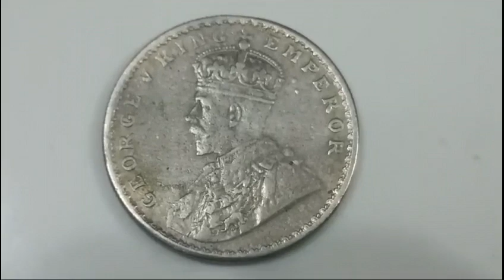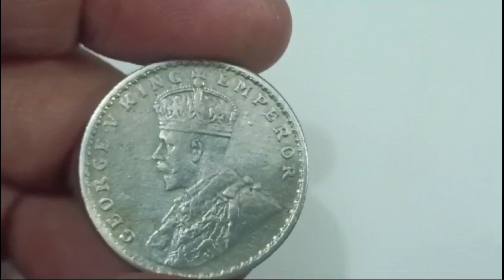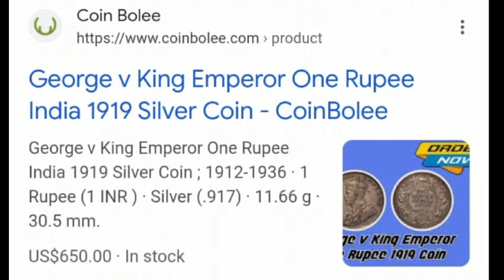Silver 1 Rupee 1919 British India coin value | One Rupee King George V 1919 coin value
Silver 1 Rupee 1919 British India coin value
One Rupee King George V 1919 coin value
Features

IssuerIndia - British (British India) KingGeorge V (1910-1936)
TypeStandard circulation coinYears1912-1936Value1 RupeeCurrencyRupee (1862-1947)CompositionSilver (.917)Weight11.66 gDiameter30.5 mmThickness1.92 mmShapeRoundTechniqueMilledOrientation

Obverse

Crowned bust of King George V facing left (type II)

Lettering: GEORGE V KING EMPEROR

Engraver: Edgar Bertram Mackennal

Reverse

Within a circle, the date divides legend in English & Urdu (Yek Rupya) with the outside of the circle having a wreath made of roses, thistle, shamrock leaves and lotus flowers, all within a toothed border

Lettering:
ONE
RUPEE
INDIA
1919
یک روپیہ

Translation:
One
Rupee
India
1919
One Rupee